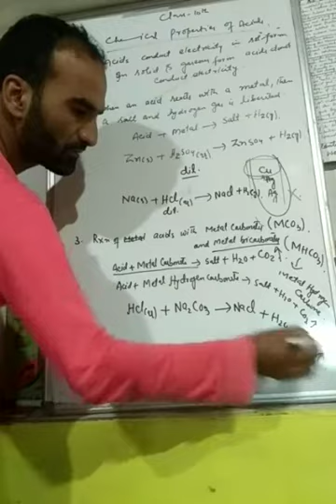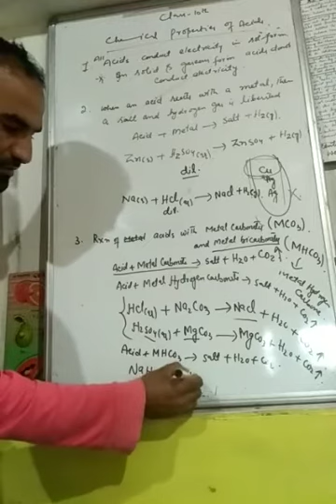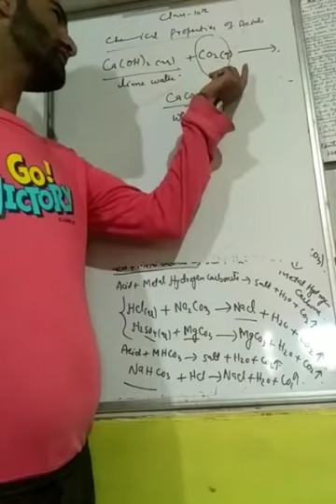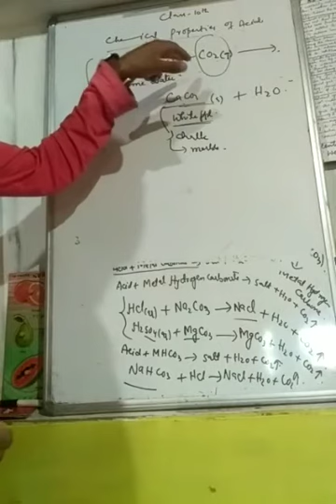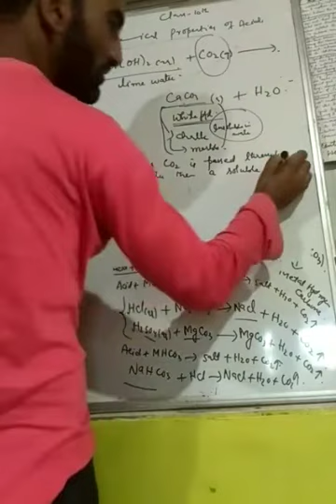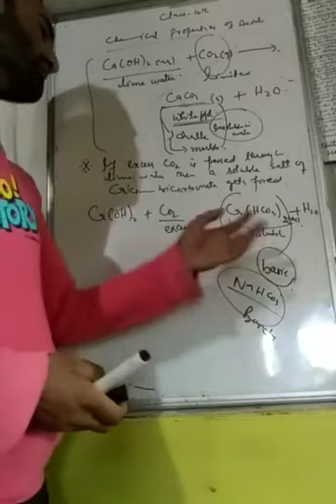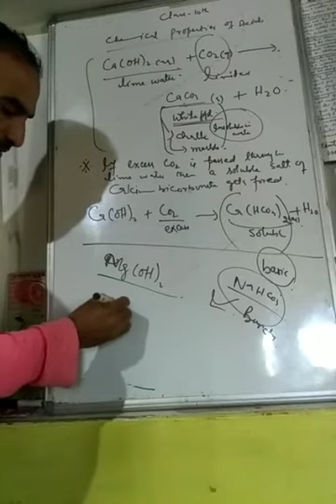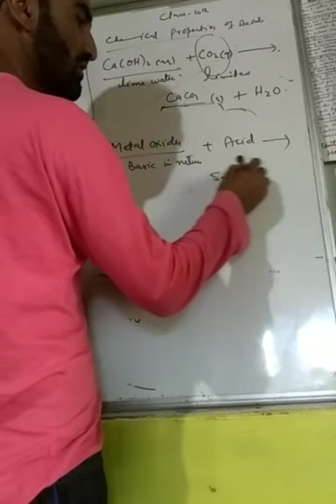CLASS 10 CHEMISTRY TOPIC CHEMICAL PROPERTIES OF ACIDS PART 2